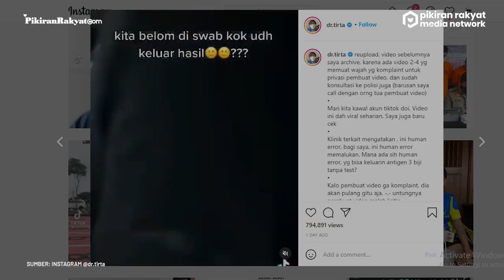Viral Surat Bebas Covid-19 Tanpa Tes di TikTok, dr. Tirta: Bagi Saya Ini Human Error Memalukan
Menurut dr. Tirta, klinik terkait yang mengeluarkan surat bebas Covid-19 ini mengatakan bahwa hal tersebut merupakan human error atau efek kesalahan manusia.
"Mana ada sih human error yang bisa keluarin antigen 3 biji tanpa tes swab?, kalo pembuat video ga komplain, dia akan pulang gitu aja. Untungnya pembuat video malah kritis," sambungnya.
Tim PR Bogor 02
Vid. Editor: Dwi Cahya/PRMN